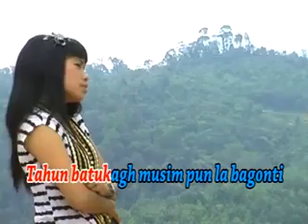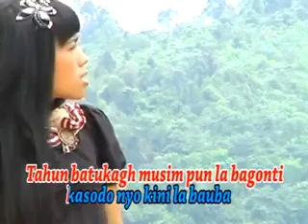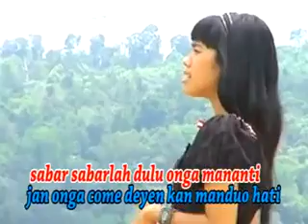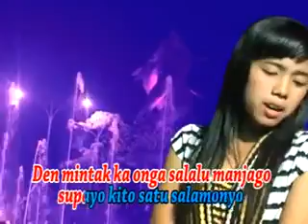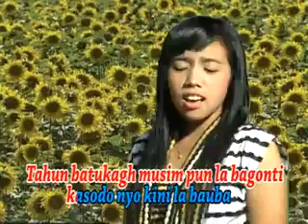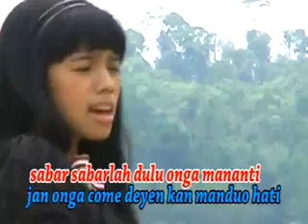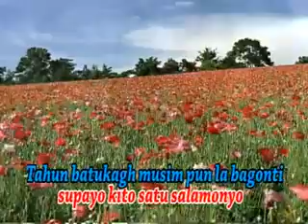Dendang Rantau singingi " JONJI ADIAK"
JONJI ADIAK
dendang rantau singingi
by yanie aulia
musik Man songgan